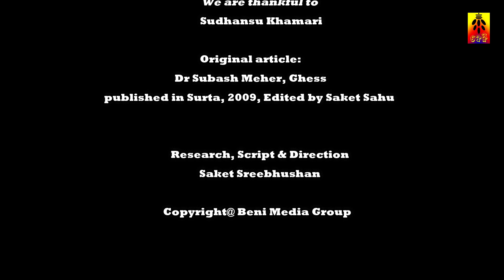Halia Git II Kosali Folk Song II Kosali Folk Literature II Kosali Lok Sahitya II Part 2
HaliaGit is a type of work song of Kosal region. This FolkSong is used by agricultural labour in the field while working. This FolkLiterature is closely intrigued with the life of the common man of Kosal region and encompasses religious lessons, culture, traditions, etc and reflected the society.
କୋସଲ ବାହି ର ଲୋକ ସାହିତ୍ୟ I  ଚାସ କାମ ବେଲେ ବେଭାର ହଉଥିବା ହଲିଆ ଗିତ I